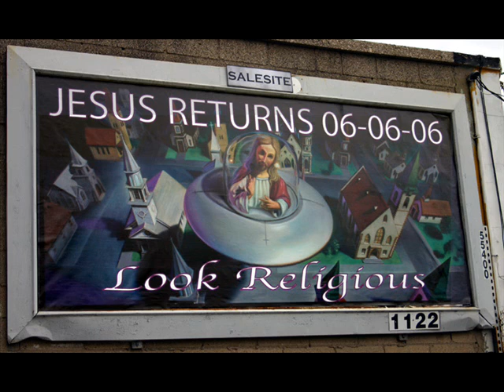Atheist Billboards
If only people would wake up and realize what direction they are going.